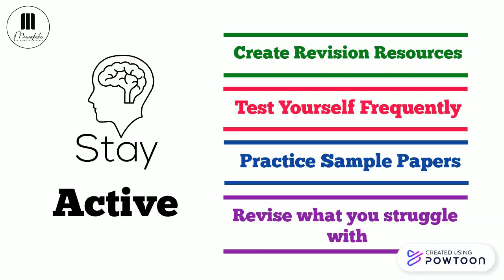Is Your Revision FLAT? Revision Strategies II Dr Meenakshi Narula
Revision Tips
Revision strategies
How to revise before the exam
revision tips and tricks
exam revision tips
board exam revision
how to revise quickly
quick revision tips
last minute revision tips
how to revise before exams
how to revise in less time
effective revision strategies
best revision strategies for your students
Revision Strategies And Tips
Revision and memory strategies
Exams: Revision Techniques
Exam revision techniques
the best revision techniques to try
Effective Revision Strategies in the Classroom
Successful revision strategies
Powerful Revision Strategies
Effective Revision Strategies
How to Revise Successfully
How to Revise For Exams Effectively
Last hour exam revision Tips and Tricks
How to revise for exams: Top tips
Effective revision tips that can boost your preparation
How to Make Revision Easier